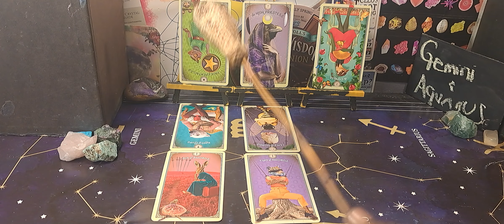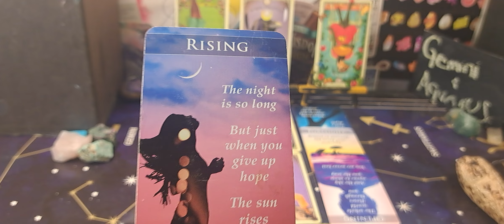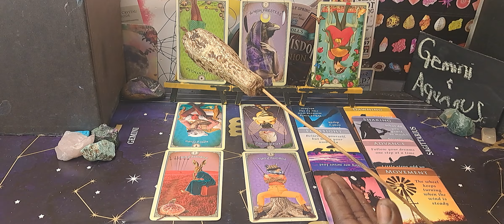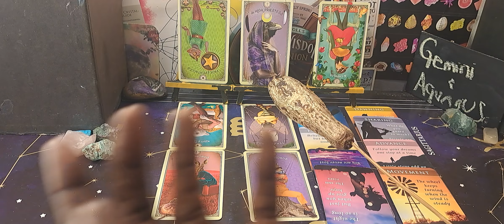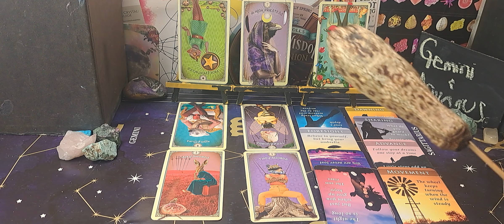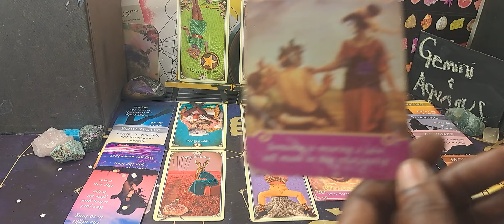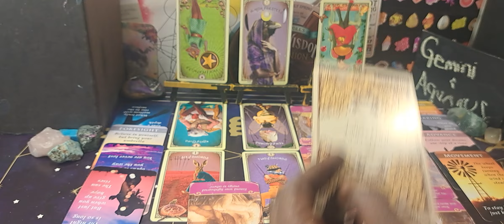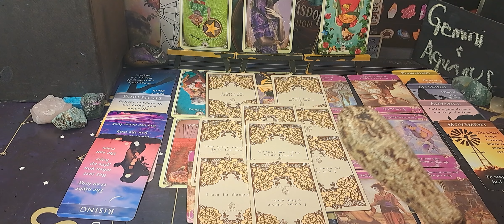GEMINI & AQUARIUS RELATIONSHIP